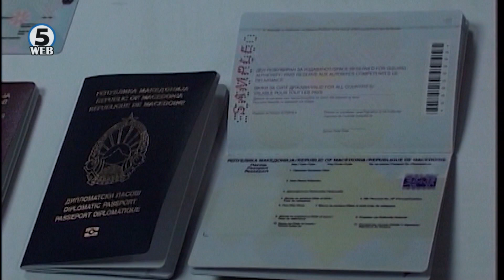МВР одобрило 83 од 477 поднесени барања за издавање пасоши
Само 83 барања од речиси 500 апликации за издавање пасош, одобрила во изминативе денови посебната комисија при МВР, формирана за да ги утвди најприоритетните случаи на кои име е неопходна патна исправа..